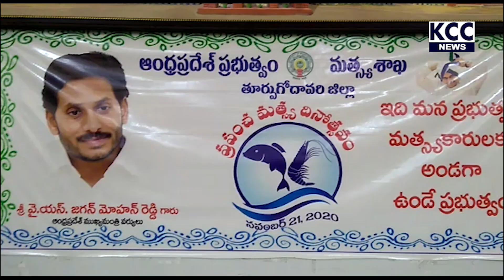AMINABADH FISHING HARBOR OPENING BY CM || 21-11-20 KCC NEWS